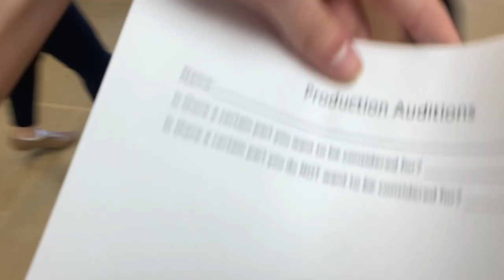A Weekend at the Studio VLOG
Created by: Avery Augustine.
None of the music is owned by Hays High.